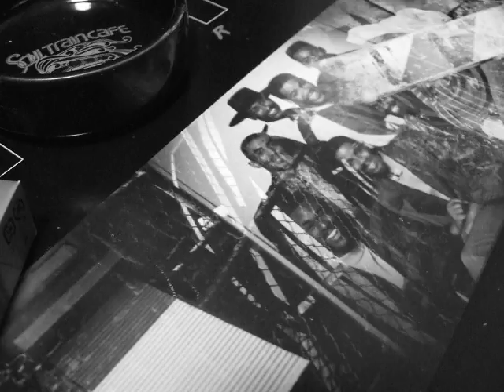356 Left 2 Right